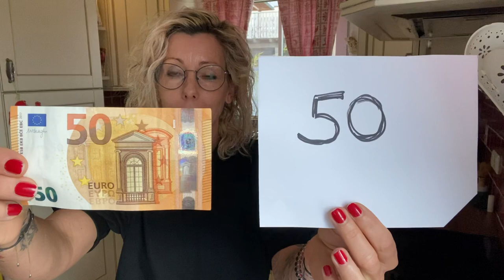Die Macht der Emotionen im Empfehlungsmarketing / Network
Zuhören und ehrliches Interesse am Gegenüber. Das ist nicht nur menschlich sondern auch freundlich und wichtig.

Wo fällen wir Menschen Entscheidungen?
Was spricht dich an? Was spricht dein Gegenüber an?
Zahlen, Daten, Fakten - in den wenigsten Fällen...